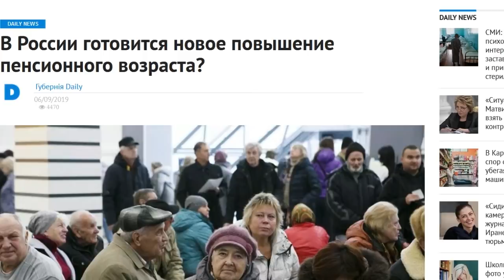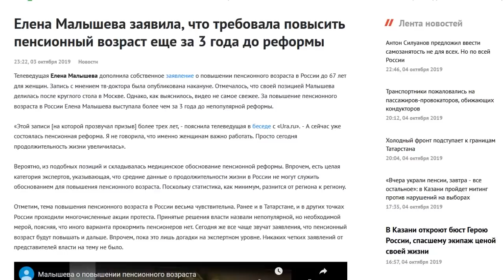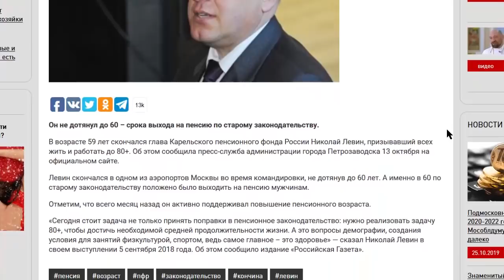СРОЧНО ПОВЫСИТЬ ПЕНСИОННЫЙ ВОЗРАСТ - И ПОПАЛА В СКОРУЮ! МАЛЫШЕВА СКВОРЦОВА ПРОПАГАНДА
Также включайте напоминания через колокольчик! ТГ канал или Общая Группа ВК Группа вк для соавторов

-- Сбербанк карта 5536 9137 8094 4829 (Иван)
-- BTC 1N9Ajm93LCevn5JdEttocGLrz7HKG6JY3x

Основное содержание этого видео:
В сети ширятся слухи о новой пенсионной реформе, люди обсуждают новую заморозку пенсионных накоплений, обсуждают отсутствию индексации, и с этой властью мы повлиять на ситуацию не можем практически никак. Зато можем передать привет тем лицам, которые активно лоббировали пенсионную реформу и повышение пенсионного возраста. Помните, как это делал Елена Малышева?
Честное слово, я кроме злорадства ничего не испытываю, когда вижу вот это:
Малышевой нет и 60. 58 лет. У неё гипертонический криз. А как же ещё 30-40 лет пожить!? Как же так!? Ведь придуманы же антибиотики и аспирин))) Если бы Малышева жила не в Москве, а в регионах, скорая могла бы и не успеть. А в некоторых регионах скорая бы вообще не приехала. И как ты смеешь рассказывать про долгую счастливую жизнь!? Но ничего, свои 30 серебренников отработала и можно помирать. Может, этот пример кого и образумит
Это к вопросу о профессионализме Малышевой. У неё криз, а она ещё и в больницу ехать отказывалась. Сразу видно: верит в отечественную медицину. Между прочим, Москва, тут на здравоохранение денег тратят мама не горюй.
Сразу вспоминается глава регионального Пенсионного фонда, который предлагал всем жить и работать не менее 80 лет. А сам умер в 59.
«Сегодня стоит задача не только принять поправки в пенсионное законодательство: нужно реализовать задачу 80+, чтобы достичь необходимой средней продолжительности жизни. А это вопросы демографии, создания условия для занятий физкультурой, спортом, ведь самое главное – это здоровье». После этих слов прожил полтора месяца.